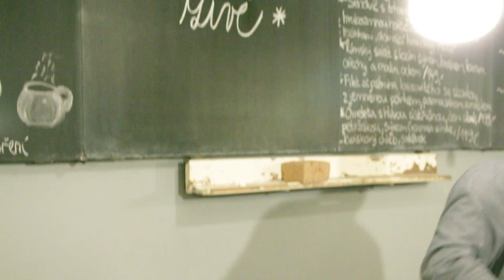IAN - SHE // MUNI TV Acoustic session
Dvanáctistrunná kytara, violoncello a příjemné prostředí domácího bistra Soul.
MUNI TV Vám přináší první díl pořadu Acoustic session, tentokrát s brněnskou kapelou IAN!

Vytvořil tým MUNI TV:
Režie: Jonáš Nepustil
Kamera: Diana Dulinková, Monika Forethová, Hana Poledníková, Adam Roul
Zvuk: Martin Šeda

Postprodukce: Jonáš Nepustil
Technická podpora: Jaroslav Tylich
Grafická spolupráce: Jáchym Michal